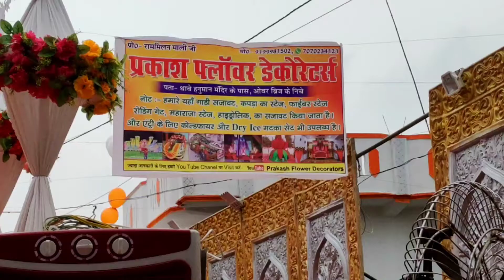कपड़ा स्टेज । wedding stage । cup model stage in India। top wedding stage at low prize।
🟥 Prakash Flower Decoration 🟥
👉Thawe
👉District, Gopalganj
👉State, Bihar
👉Pincode 841440

👉Note: हमारे यहां किसी भी शुभ अवसर में सजावट का काम किया जाता है ।👈
👉और जयमाल स्टेज जो paar light के साथ सजावट किया जाता है।👈
🌹एवं event theme  का भी काम किया जाता है।
और दूल्हे का गाड़ी सजावट किया जाता है🌹

🕌और फाइबर का रजवाड़ा जयमाला स्टेज भी बनाया जाता है विडियो देख सकते है चैनल पे🕌

🟥और सभी सजावट का सामान होलसेल rate पे दिया         जाता है 🟥

👉और स्टेज का डिजाइन भी किया जाता है 👈